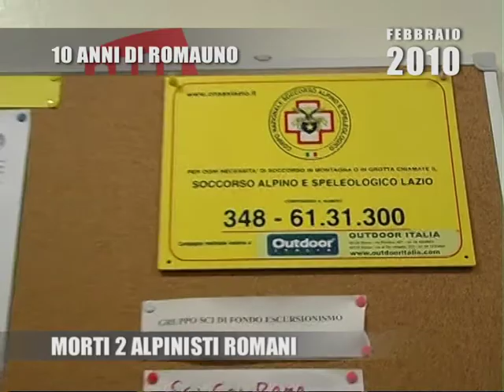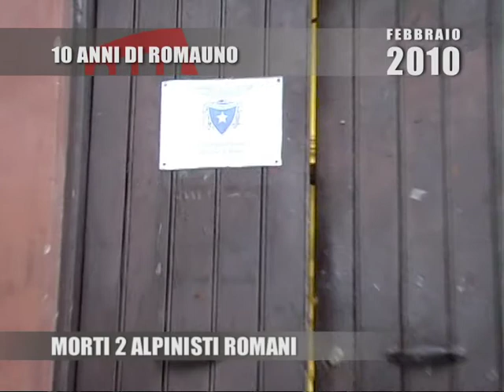10 ANNI 017 02-2010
Romauno festeggia i suoi 10 anni di attività televisiva al servizio della città di Roma
percorrendo con  una serie di servizi giornalistici alcuni degli eventi più importanti accaduti nel decennio 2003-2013.